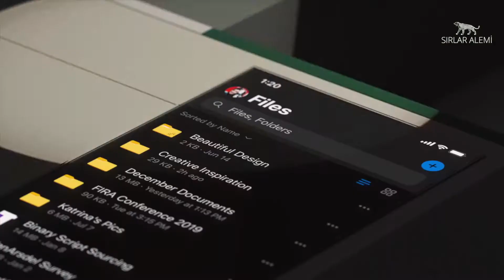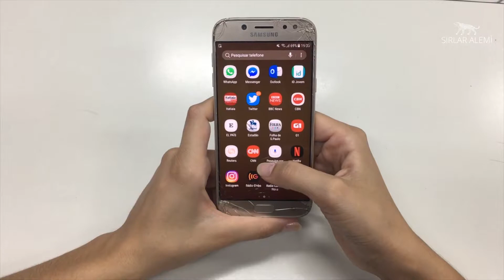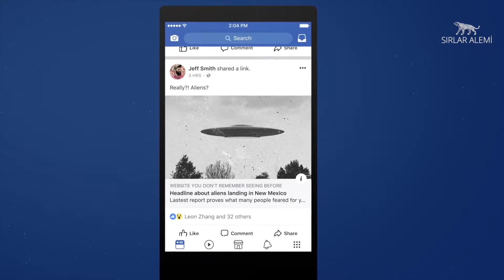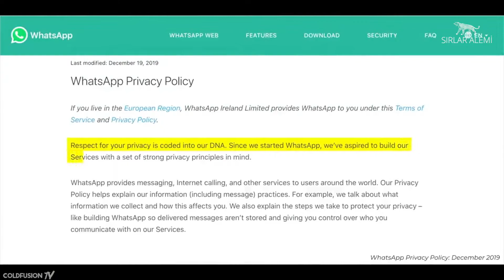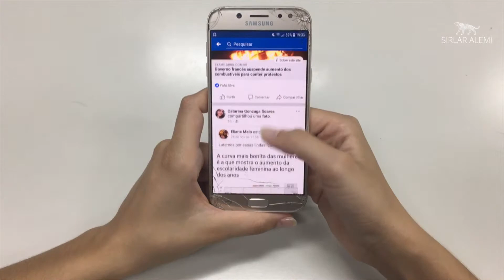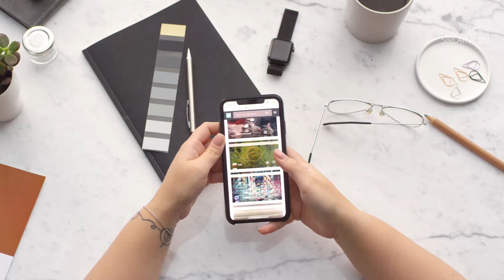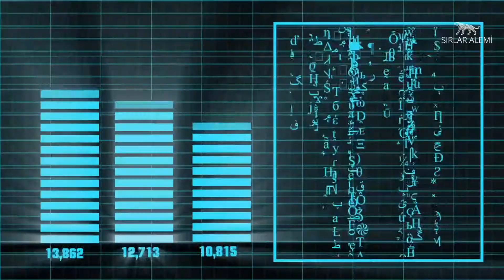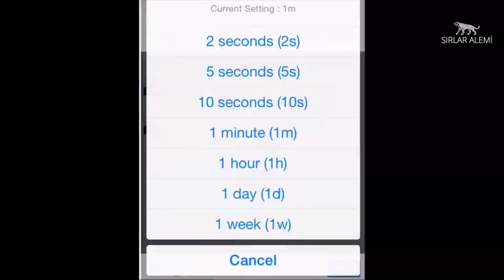İNSAN 2.0 / WHATSAPP Verilerimizi Kullanan Tek Uygulamamı?Veri Paylaşımı Ne Demektir? BIG DATA Nedir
Whatsapp, yeni kullanıcı sözleşmesini yayınlamasıyla birlikte üyelerini kaybetmeye başladı.Çünkü Whatsapp, kişilerin en mahrem, en gizli, en tehlikeli bilgilerine ulaşmak için kullanıcısından izin istedi ve pek çok whatsapp kullanıcısı bunu farkında olmadan onayladı. Pekiyi şimdi ne olacak? Whatsapp aldığı kararda neden geri adım attı. Verilerin gizliliği ne demektir? BIG DATA denilen büyük veriler neden nasıl kullanılıyor? Ücretsiz olarak sunulan yazılımlar ve programlardaki bizleri bekleyen tehlike nedir? INSAN 2.0 Bölüm 2 - BIG DATA sizlerle..

NOT: Whatsapp'ın sözleşmesini yenilemesinin ardından FACEBOOK şirketinin altında bulunan Facebook Whatsapp ve Instagram hesaplarımı kapattım. Türkiye'nin Sosyal Ağı olan YAAY ve TELEGRAM ile yola devam ediyorum.

Video da kullanılan müzikler telif hakları ödenmiştir.